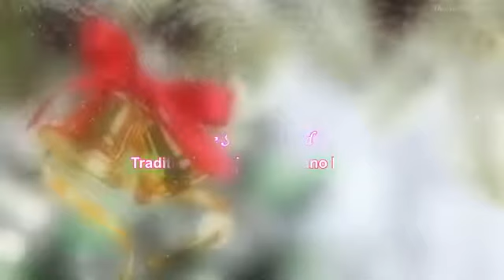Merry Christmas 2020 - Carol Piano Music - O Holy Night, Silent Night...